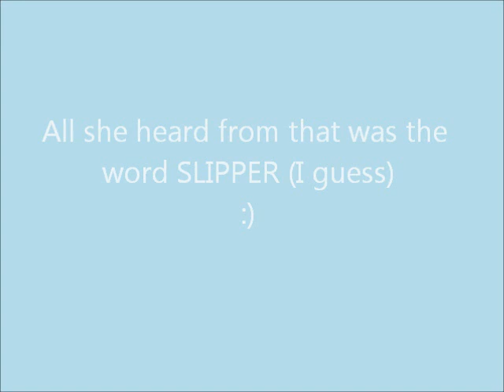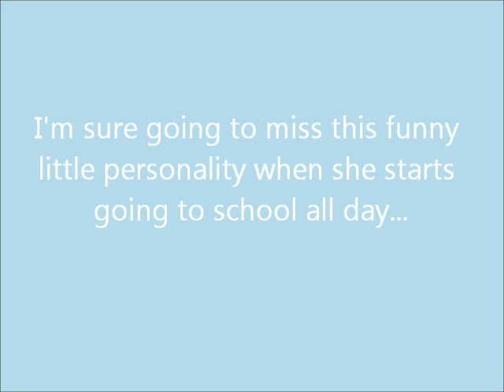Slipper Song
Singing While she Works